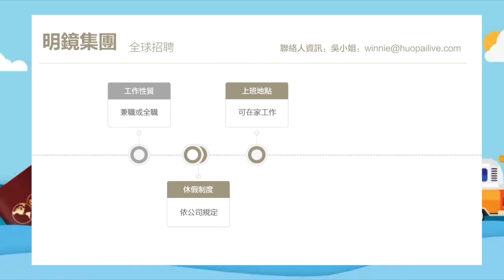泰国海岛很好玩 I 全球旅游排行榜 I 泰国晒太阳